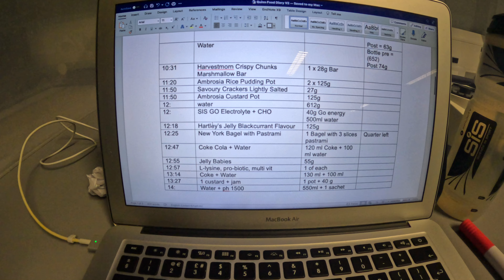Quin In A Gym | Day Two | Noodle Arms & Legs | Mashed Potato | Paul Fox Visit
From the guy that smashed the DECA for charity and provided fantastic entertainment.

Welcome to the Quin in a gym series

Where TBJ undertakes 5 FULL IRONMANS IN 5 DAYS ALL INDOORS.This is to raise money for Alfreton Youngsters Umbrella Provision
in the name of science the great team as Liverpool John Moores university will be monitoring to find out what happens to the body. Myself and a fantastic support team will be following along and filming all the science all the dark times and all the entertainment.

Woodnote Coaching